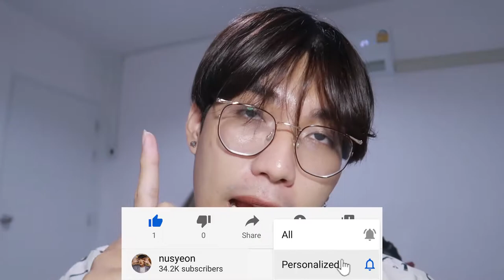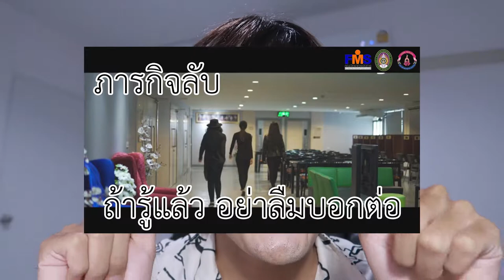university stories 📚 รีวิวชีวิตมหาลัย นิเทศ 4ปี | nusyeon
มาคุยกันเรื่อง มหาลัย กันบ้าง จบมานานแล้ว ผ่านมาเจออะไรบ้าง มาเล่าให้ฟังจ้า